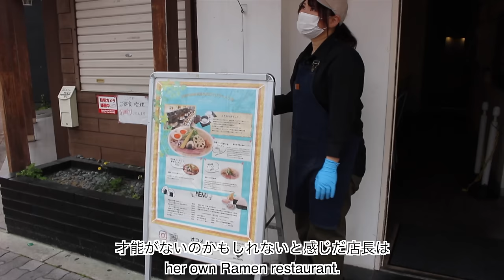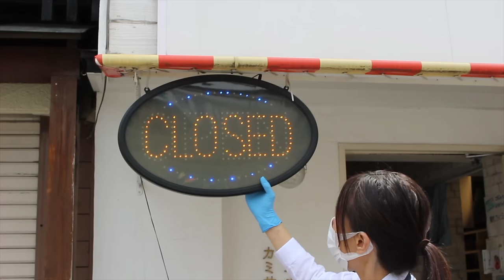Her Ramen shop went bankrupt. This Female Ramen Master didn't GIVE UP. | Japanese food | Osaka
When her ramen shop went bankrupt, she never gave up. This female ramen master did her best to pick herself up and try again and now she is doing great! Let's follow along and see her amazing ramen skills!

00:00 Introduction | 概要
00:39 Exterior & Interior | 外観 & 店内
01:08 Boiled Eggs | ゆで卵
01:18 Food Preparation | 仕込み
01:47 Rice Ball & Boiled Eggs | おにぎり & ゆで卵
02:09 Meat Preparation | 肉の仕込み
02:45 Ramen Soup | ラーメンスープ
03:19 Shop Opening | 開店
03:23 Ramen & Bowl | ラーメン | 丼
04:55 Arranging | 盛り付け
05:18 Rush of Orders | オーダーラッシュ
08:00 Staff Working | 店員の様子
08:22 Ramen | ラーメン
10:06 Tasting | 実食